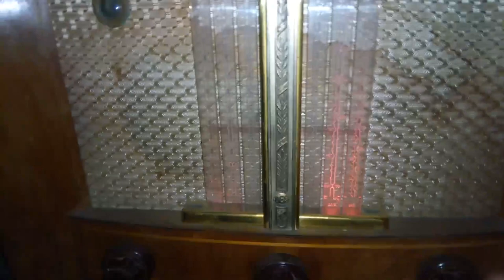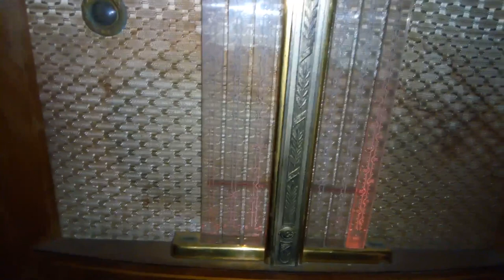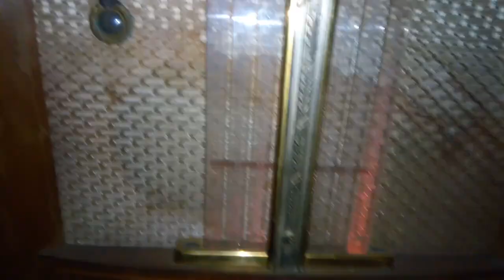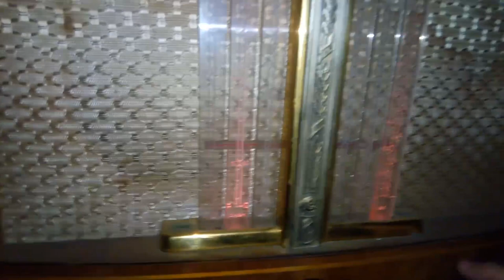Ламповая радиола 50-х годов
Прошу прощения у уважаемых зрителей за заляпанную радиоткань. Увы, не нашел похожей для замены. Буду рад, если кто-то подскажет где взять такую ткань или чем её заменить.
Радиола Мир М-154Р .
Выпускалась на Рижском Государственном электротехническом заводе ВЭФ с 1955 года.
Масса радиолы 42 кг.
Потребляемая мощность приёмником не более 100 вт.